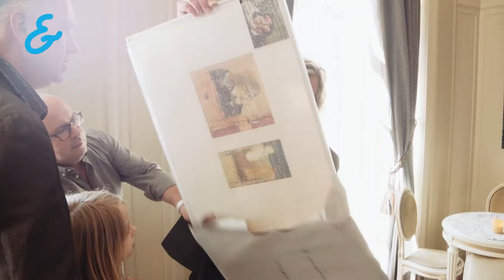Afscheid Johan Doesburg - Babel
Op zaterdag 6 juni 2015 nam Johan Doesburg afscheid van het Nationale Toneel.